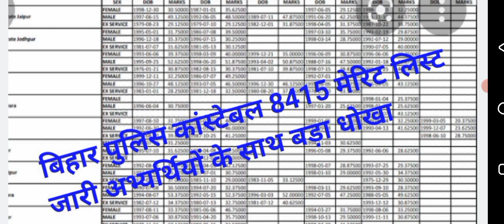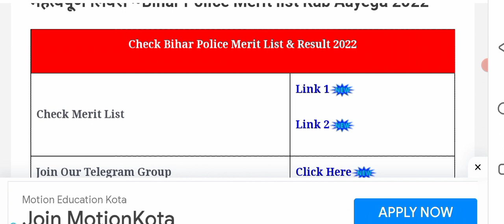bihar police merit list 2022|bihar police merit list 2022 kab aayega.